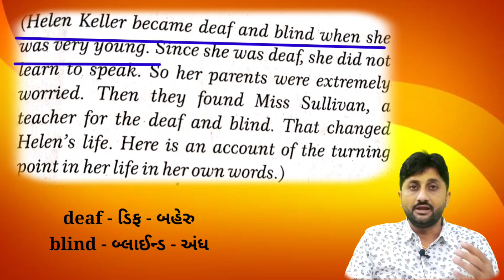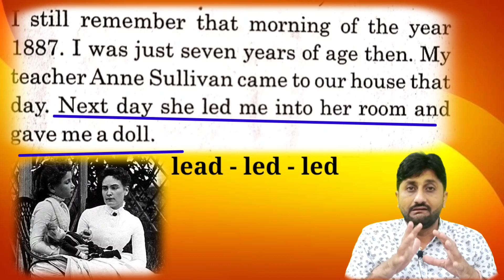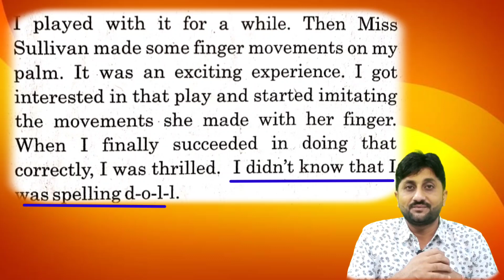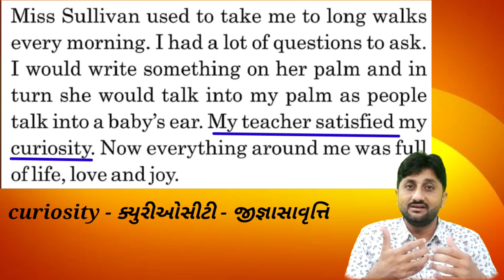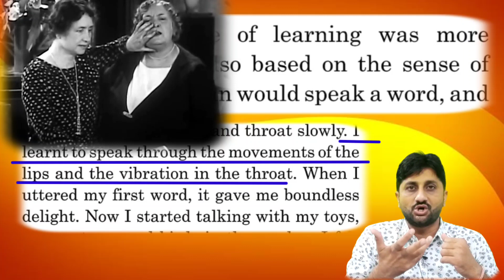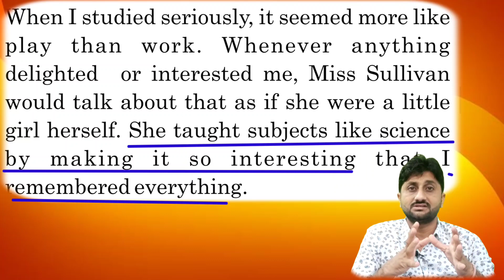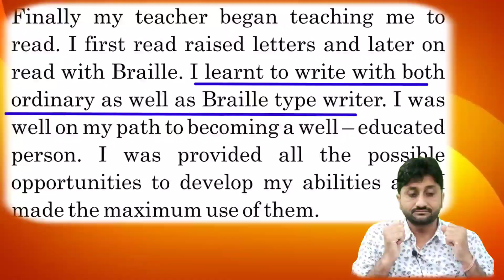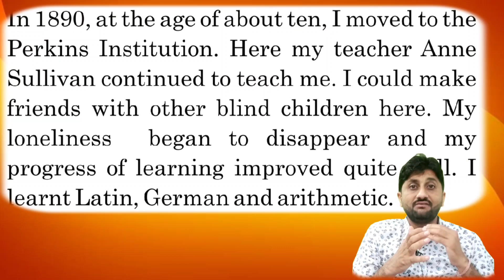English, Std 10 unit 6, I Love You Teacher, part 1, by innovative study,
A real life story of Helen Keller in her own words..

2021 નવી પેપરસ્ટાઇલની સંપૂર્ણ જાણકારી મેળવો અને વધુમાં વધુ માર્ક કઈ રીતે લાવી શકાય તે જાણો નીચે આપેલ વિડીઓ લિંક દ્વારા..